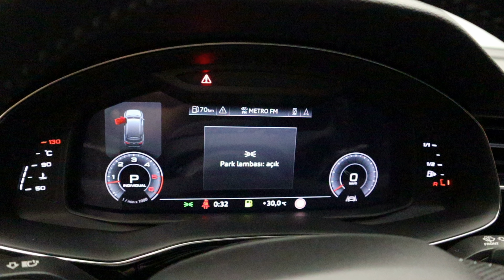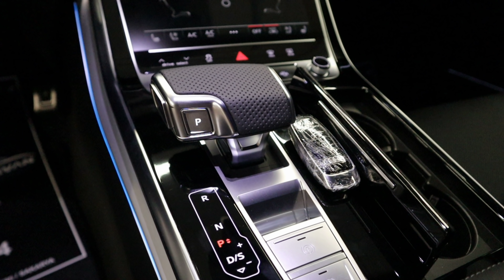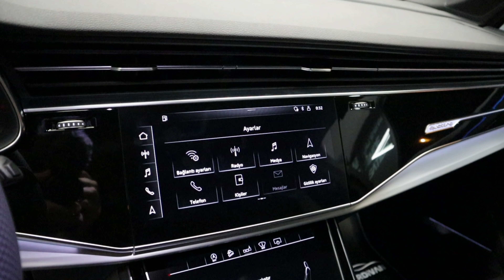TR'DE İLK/2020 AUDİ Q7 QUATTRO İNCELEDİK/1.825.000₺ LİK AUDİ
Herkese merhaba.
Bu videomuzda 2020 AUDİ Q7 Quattro modelini inceledik. Umarız sizler için keyifli bir video olur. İyi seyirler.
Instagram hesabımız : thecarstory0
Şahsi instagram hesaplarımız:
Bize sormak istediklerinizi dm yolu ile paylaşabilirsiniz.

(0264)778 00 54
İNSTAGRAM;@ autoserdivan
Merak ettiğiniz araçların ve Audi Q7 nin ilanı ;
Merak ettiklerinizi yukarıdaki cep telefonu ile ya da mesaj yolu ile sorabilirsiniz.
TEŞEKKÜRLER